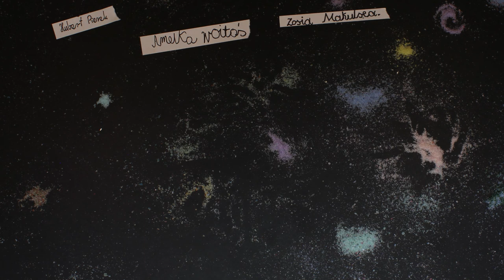Katastrofa w Gazetkowie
Film powstał w Oddziale dla Dzieci Miejskiej Biblioteki Publicznej w Piotrkowie Trybunalskim.